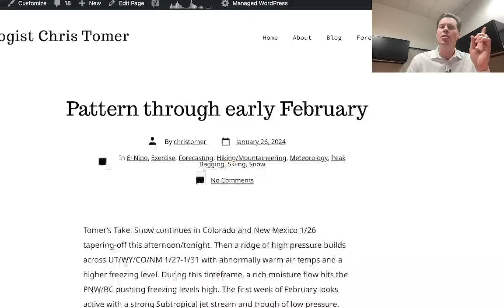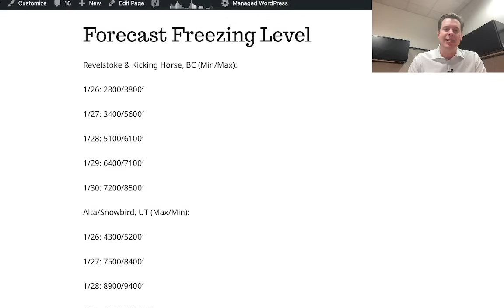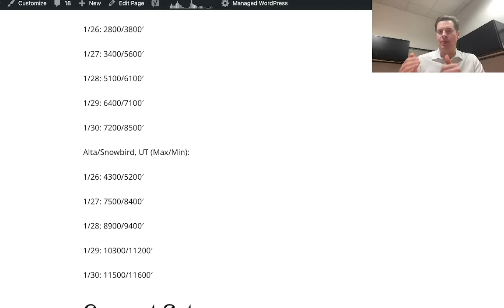AM Mountain Weather Update 1/26, Meteorologist Chris Tomer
Residual snow 1/26 CO/NM, high pressure ridge UT/WY/CO/NM with high freezing levels, rich flow hits PNW/BC through 1/30 with high freezing levels, then pattern shift first week of February with strong Subtropical jet and areas of low pressure with snow.